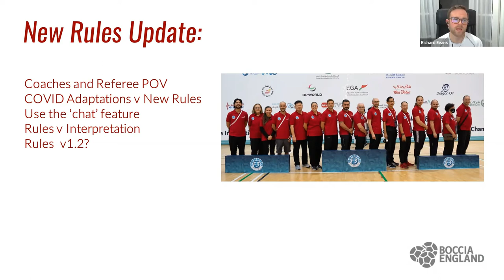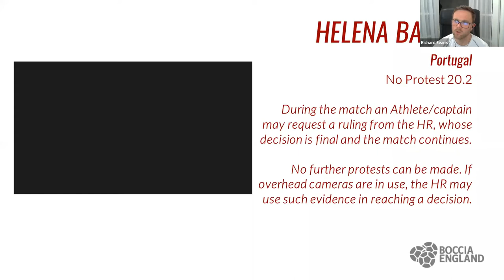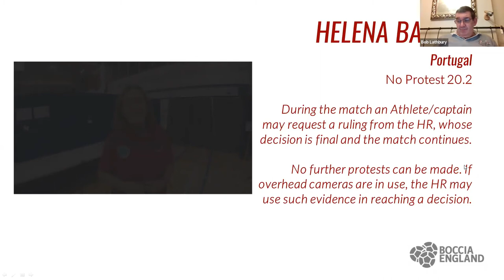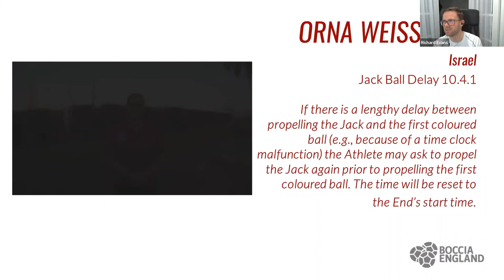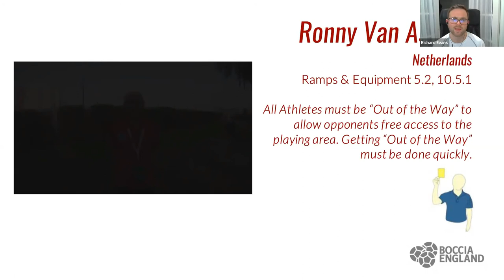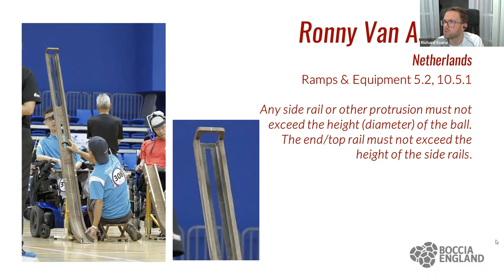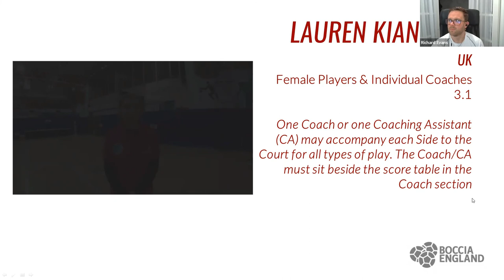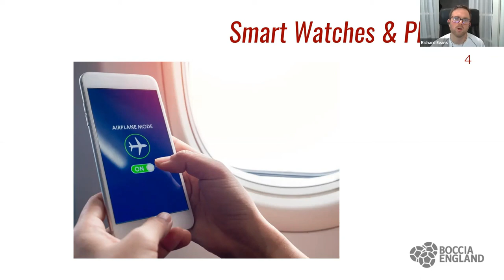New Rules Update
Online learning session to educate the boccia community about the new BISFed boccia rules for the 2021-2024 period.

This workshop will cover a summary of the new BISFed boccia rules released for the 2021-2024 period. The session is suitable for all members of the boccia community - referees, coaches and players alike.

The session will be delivered by Richard Evans and supported by other international officials who have experienced of using the BISFed rules at recent international events.

Intended audience - all.